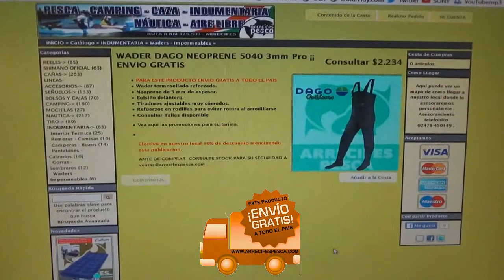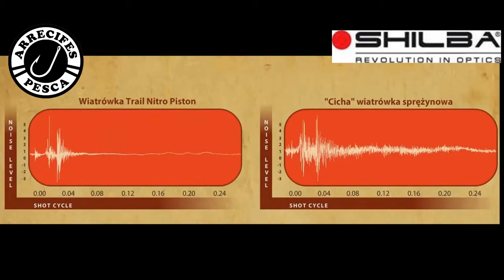PROGRAMA COMPLETO PEJES EN BERISO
Con Arrecifes Pesca - Luz del Alba y Fernando Sanches ¡¡¡
ARRECIFES PESCA
WhatsApss : Para Clientes Solo Solicitando.